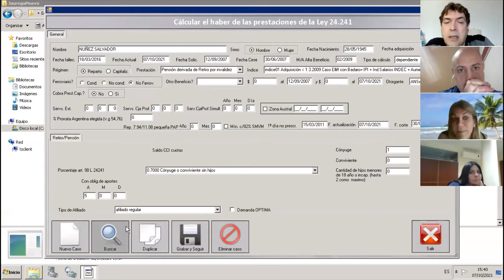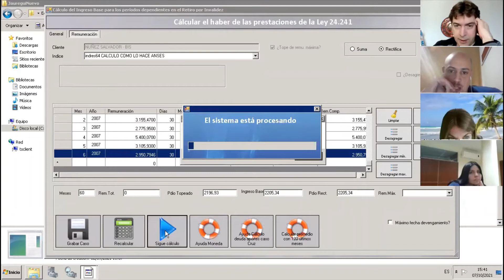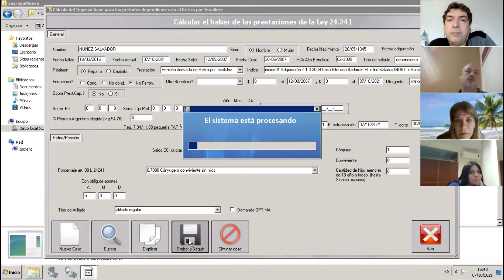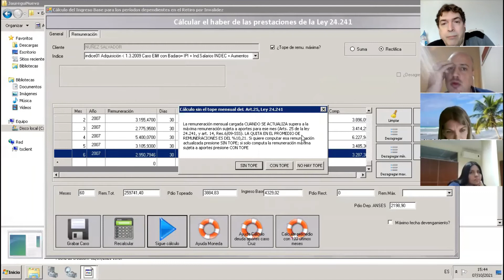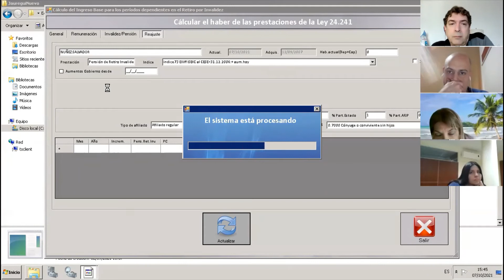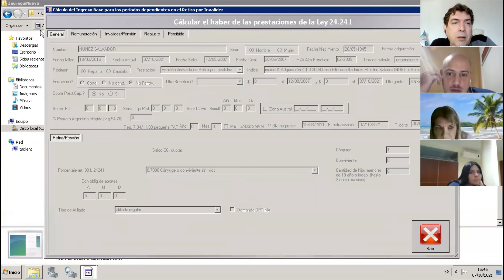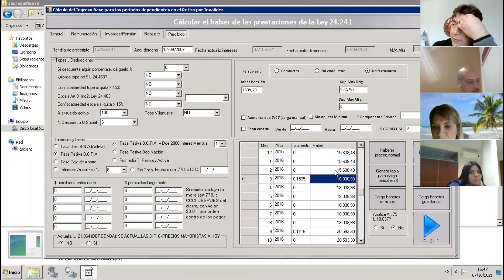Ejecución de sentencia. Pensión de un retiro por invalidez